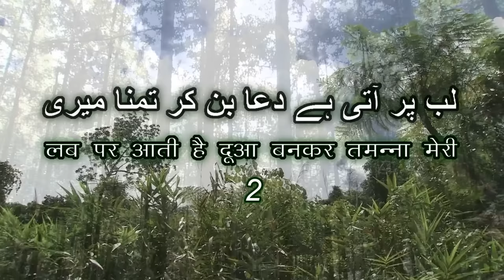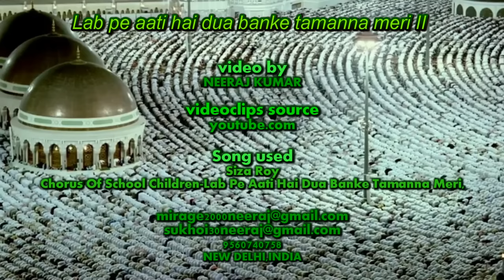Lab pe aati hai dua banke tamanna meri 2